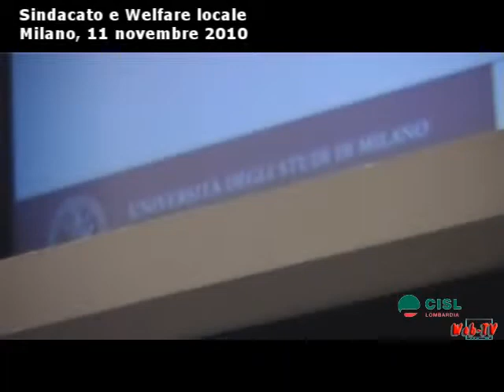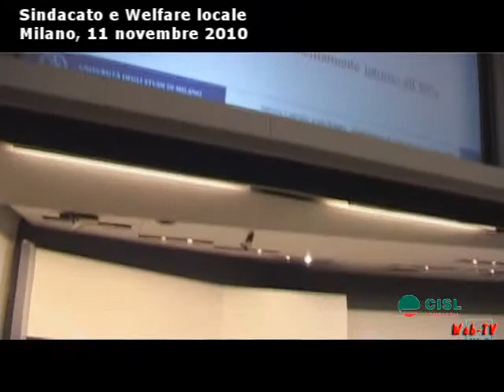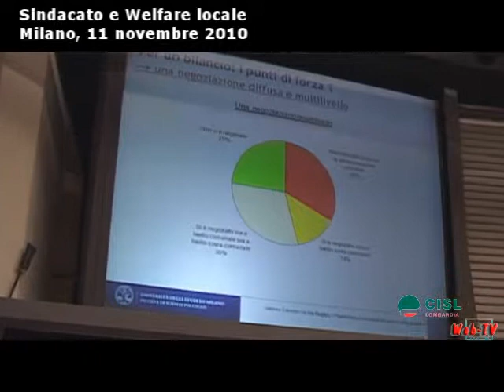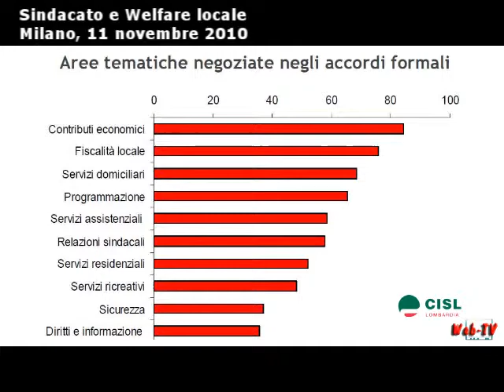Sindacato e contrattazione welfare locale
Sindacato e contrattazione con gli enti locali. Presentazione della ricerca sulla negoziazione con gli enti locali condotta dai sindacati dei pensionati di Cgil, Cisl e Uil della Lombardia. Milano, 11 novembre 2010